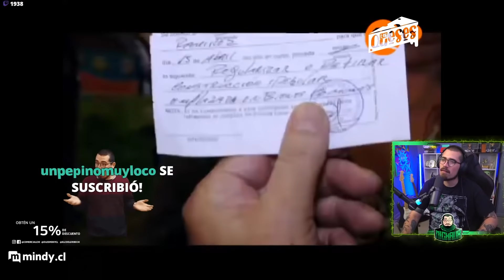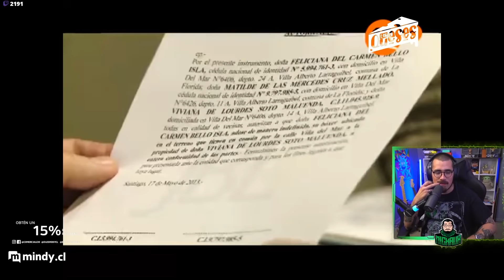REVISANDO "VECINOS EN CONFLICTO" - COCHERAS COCHERAS COCHERAS!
Oye el Pollo Fuentes...
Oye las viejas...